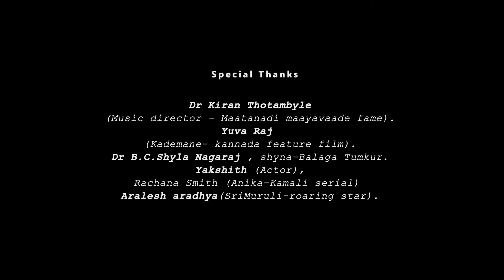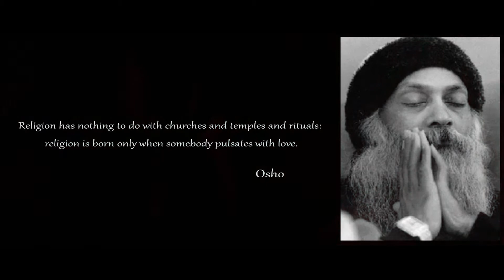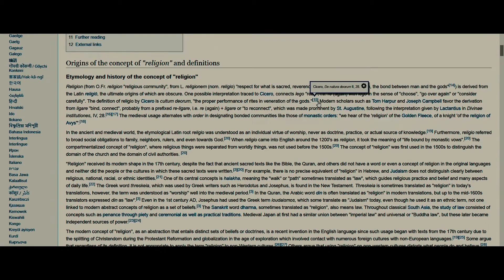DHARMA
SSS presents
Thought beyond the thinking.
RELIGION(DHARMA) - means a universal thought .
no one gives the right meaning of DHARMA. but we tried our best to convey what is DHARMA through our short film DHARMA.
Producers : mr & mrs swamy R M
story, concept: Dr Swamy RM
Direction: Shrikanth Htnakirhs
Screenplay: Shrikanth Htnakirhs
DP-EDIT-VFX-COLOR : Srikanth
Dialogues: Dr Swamy RM , Shrikanth Htnakirhs
Lyrics: Dr Swamy RM
Singer : Dr Praveen Pabbi(Tumkur)
Song : Sangeeth Srinivas(Tumkur)
Special Thanks : Kiran TB - Music Director I LOVE YOU.
Post-production works : rawtherealstudios
( editing- dubbing-VFX-Back ground scoring-RR-CG-DI).
Poster Design : Prajith KM
Promotion partners: yashKANTHA kreations, DOC studio , Haage summane,Aadya,
Technical crew : Yatish aadya, chandan kumar, yashaspatel, akash R T, veerabhadra , Venkatesh police patil, Kiran M S ,
Cast: manthan, shambulingappa,keertana m swamy, Dr roopa  , gayathri, muruli hebbattam, Dr omprakash, Venkteshappa, maalini V L , susheelamma,
Team DHARMA: saanidhya, TDM, DrRavi Basavarajappa, Harishreddy(AARDRA), Dr Aashakiran,Umesh suranagi, Nithin, Mujahid mujju(Bike Care),Tejaswini B P, yaraguntappa,